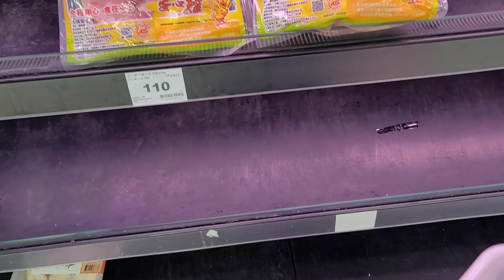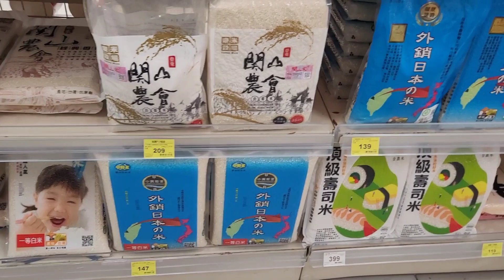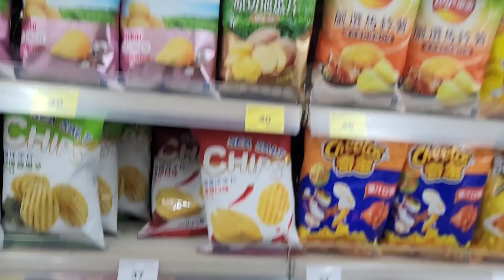BUDGET GROCERY LANG